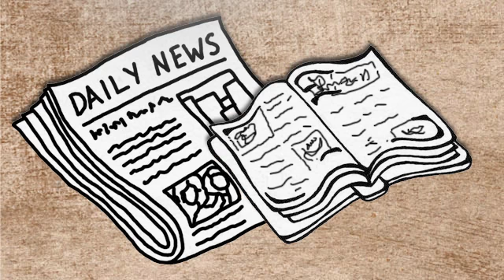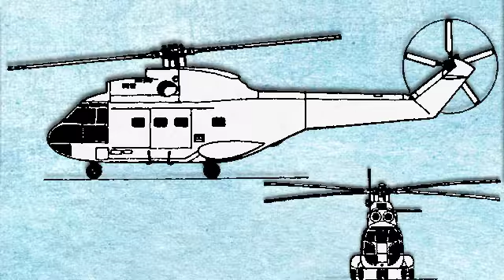iTravelPedia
Travel Pedia